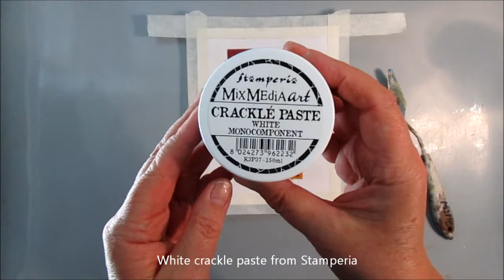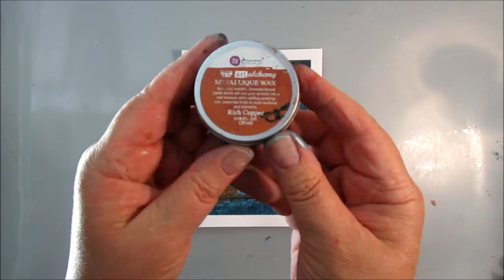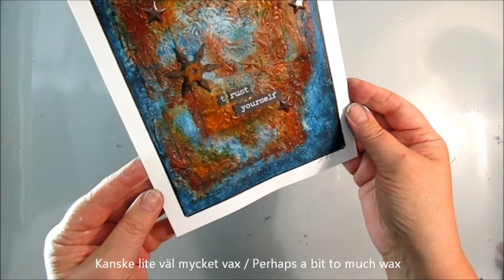Trust yourself - Art Journal November 2019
If you like challenges and especially in steampunk/industrial style visit SASPC Open Studio on Facebook or SanDee & Amelie's Steampunkchallenges blogg